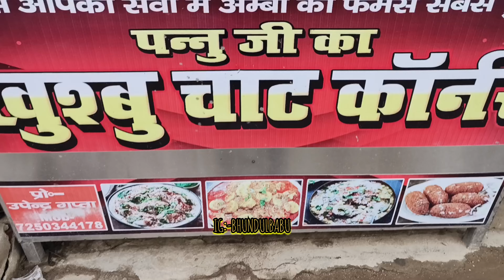Pannu Ji का खुश्बू चाट कॉर्नर,AMBA AURANGABAD (BIHAR), Famous Since 1988😱chatcorner